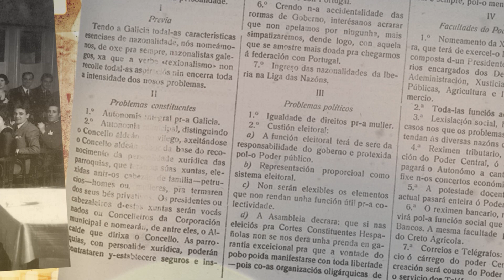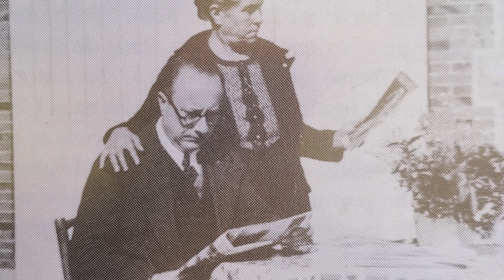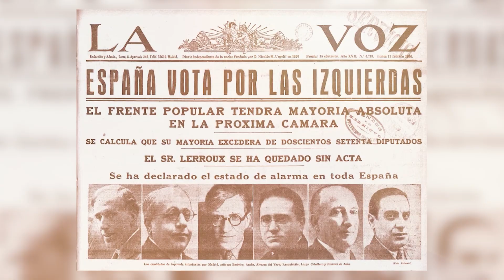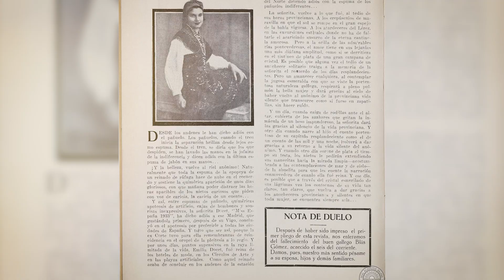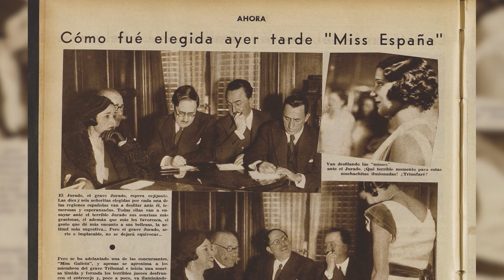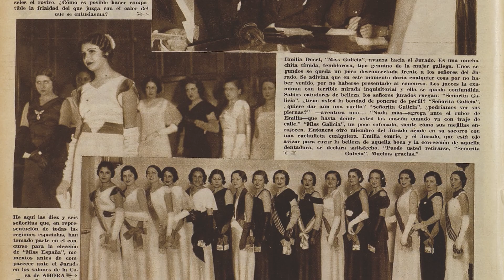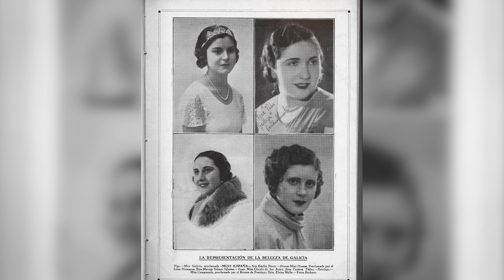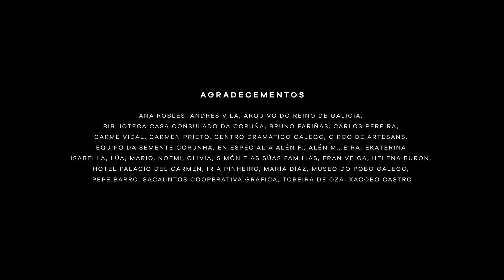Amparo López Jean e Emilia Docet, políticas e arengadoras - Irmás na Fala - Capítulo 3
A irmandiña Amparo López Jean, a primeira muller en afiliarse ao Partido Galeguista na Coruña, convértese nun bastión da II República. Como secretaria xeral do Grupo Feminino Galeguista, axudou a fuxir aos galegos tras o golpe de Estado.

Emilia Docet, nomeada Miss España en 1933, aproveita a súa proxección pública para difundir as ideas galeguistas e instar á aprobación do Estatuto de Autonomía. “A maior alegría da miña vida será o día no que á nosa terra se lle conceda o seu Estatuto”, falaba Docet que tamén interveu no Mitin das Arengas o 24 de xullo de 1934. Para achegármonos a ela, entramos no teatro para ver sobre o escenario a obra 'Miss Docet' da man da actriz e dramaturga Iria Pinheiro.

Irmás na Fala é unha serie de 4 capítulos, realizada por Nós Televisión e producida pola Real Academia Galega co apoio do Concello da Coruña. A narración da serie enlíñase a través das biografías de cinco figuras destacadas do movemento: Micaela Chao Maciñeira, a “irmá pioneira”; a modista María Miramontes, mecenas de proxectos coma as Escolas de Insiño Galego; a mestra Elvira Bao, seguramente a primeira irmá que pronunciou mitins; Amparo López Jeán, presidenta da Agrupación Republicana Feminina da Coruña e primeira afiliada do Partido Galeguista nesta cidade; e a nadadora Emilia Docet, a chamada Miss España galeguista, participante no Mitin das Arengas da praza da Quintana canda figuras coma Castelao ou Otero Pedrayo.

A serie conta coa participación da historiadora Encarna Otero, o historiador Xosé Alfeirán, as académicas correspondentes Ana Romero Masiá e Goretti Sanmartín; a presidenta da Asociación Cultural Alexandre Bóveda, María Xosé Bravo; os filólogos Emilio Xosé Ínsua e Dolores Vilavedra; o deseñador Pepe Barro; a actriz Iria Pinheiro Santos, creadora da obra Miss Docet; e Felipe Ruíz de Miguel, sobriño neto de María Miramontes e o seu home, o editor de Nós e rexedor republicano de Santiago de Compostela Ánxel Casal.